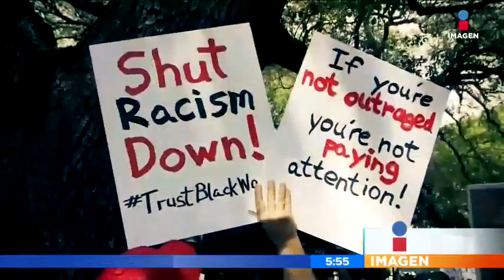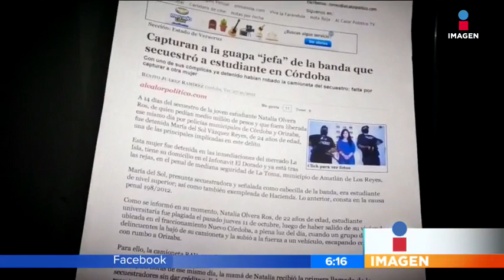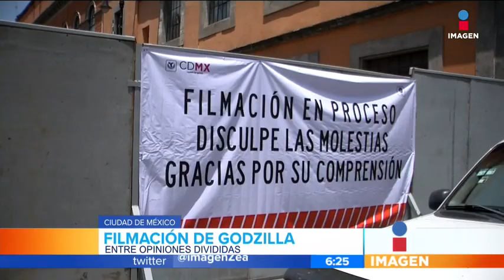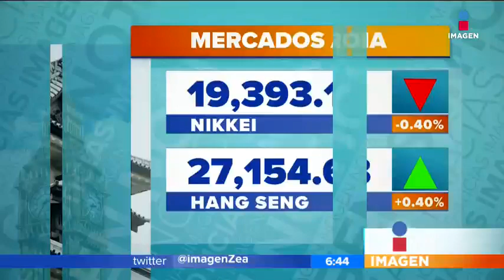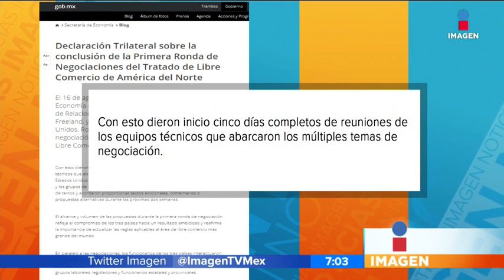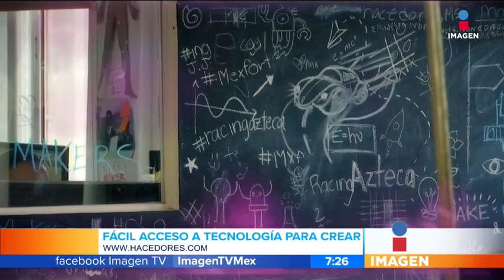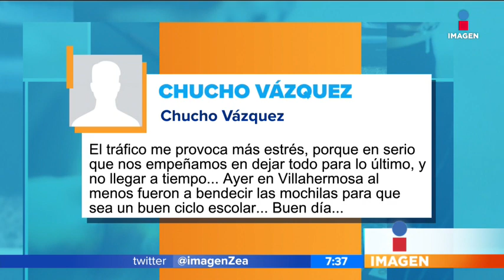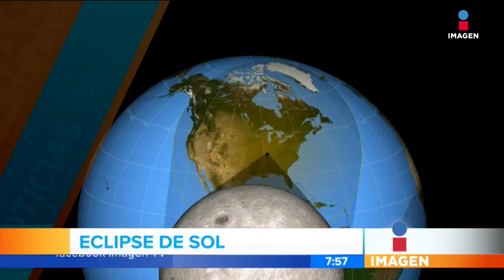Noticias con Francisco Zea (21/Ago/2017)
Retos virales en internet que ponen en peligro la vida e integridad física de los jóvenes. A qué hora ver el eclipse de sol.